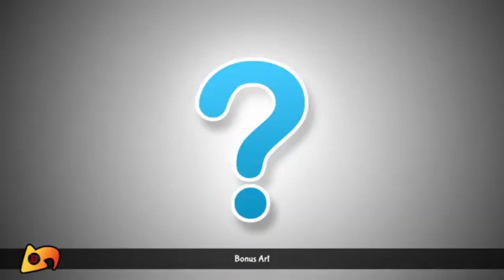Let's Play Half-Genie Hero - Part 5: Creepy Handbag